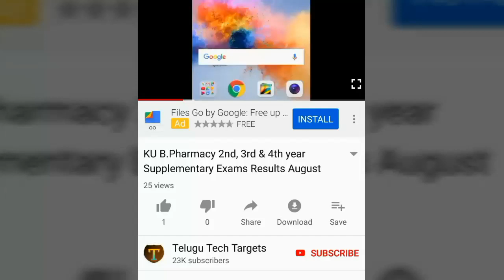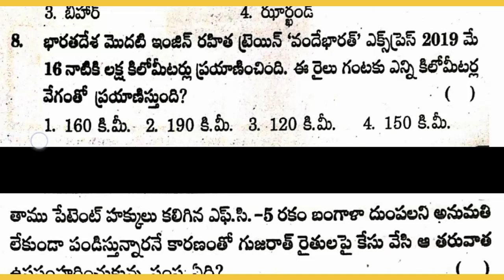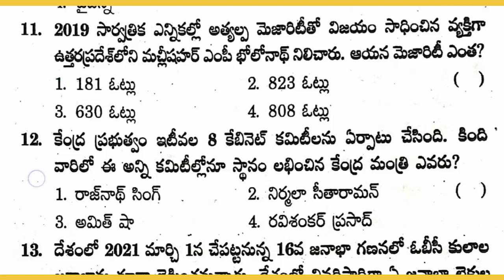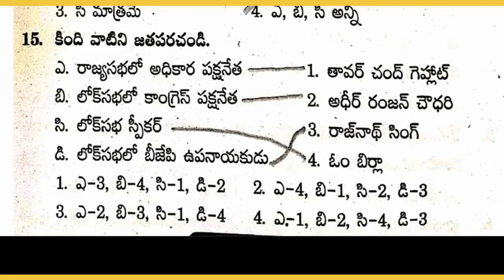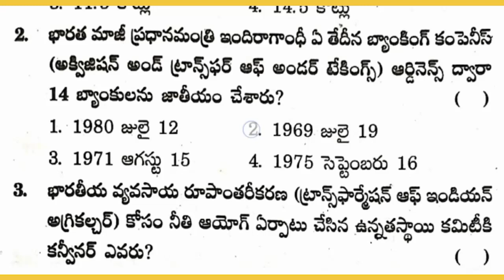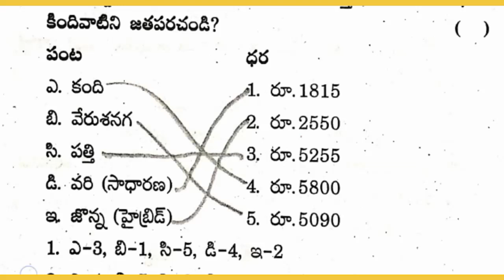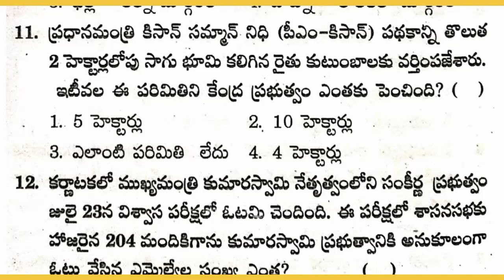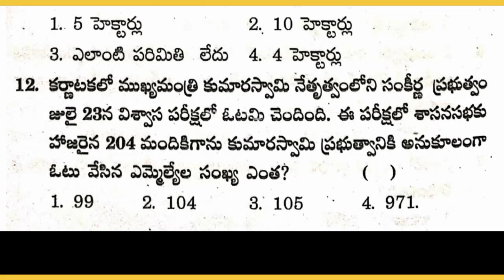AP Grama/Ward Sachivalayam Model Question Paper-102 | National Current Affairs 2019